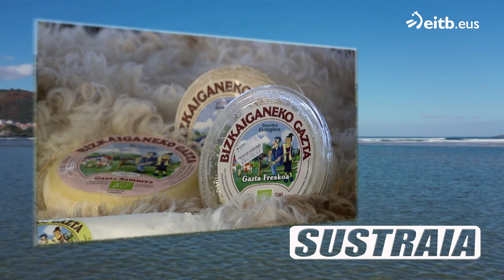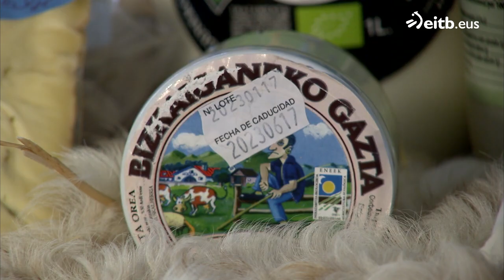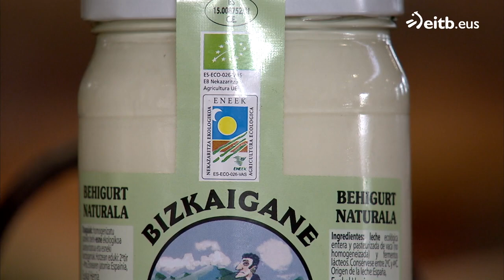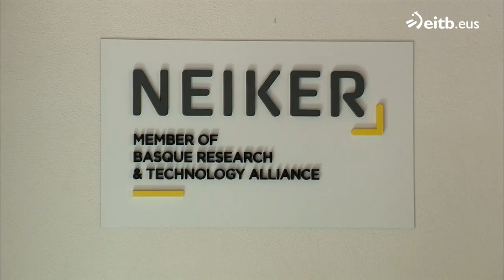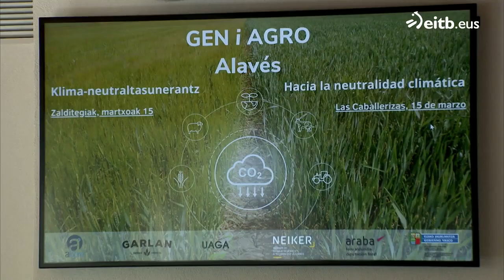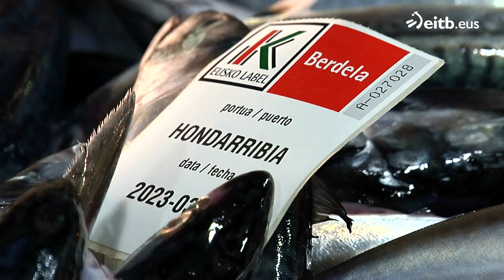SUSTRAIA: Bizkaigane Elkarte y Razas autóctonas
Programa sobre la agricultura, pesca y ganadería.